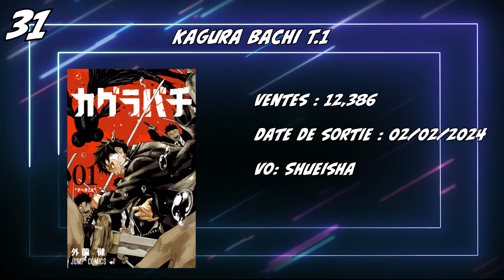Les 30 manga les plus vendus au japon du 29 janvier au 4 février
ANNONCE DANS L'OUTRO
je ne sais pas si le plus catastrophique c'est l'épi que j'ai a l'arrière du crane ou ma pile a lire 50 cm de haut.

00:00 intro
00:05 le cas Kagura Bachi
00:40 le top
03:15 outro

et le compte thread pour l'actu en continue ( on reprend lundi)